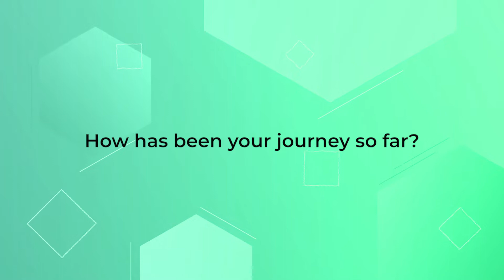How Yoga became from physical exercise to meditation and Vipassana | FoodYoga talk by Andree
From just a physical exercise to becoming a conscious habit of practicing, Yoga changed Andree perspective of things.
Watch as Andree shares her journey of how she started yoga as a physical exercise and how it went on to become more than that for her.

Guest: Andree
Host: Meghna Manchanda

About Sattivko FoodYoga Nutrition Talk
Sattviko FoodYoga Nutrition talks is all about importance of nutrition in achieving your wellness goals by yoga. We invite yoga experts, who have achieved their wellness goals using yoga, to talk about their journey and how they took care of their nutrition.

Note: Please do not look to this talk for medical advice. This talk only represents the speaker's personal views and understanding of meditation and health.